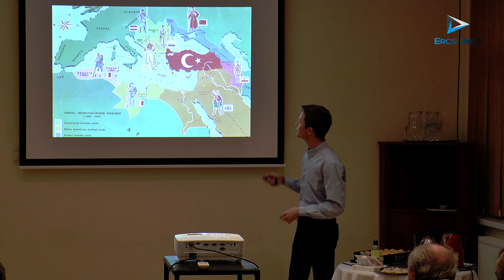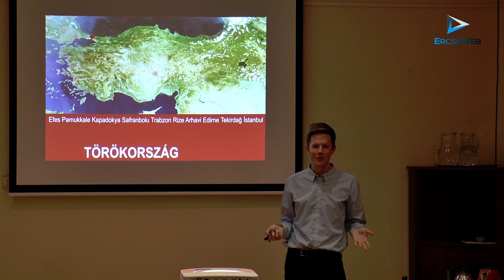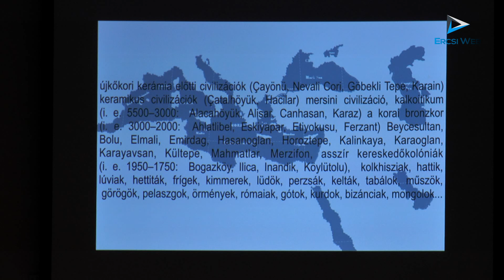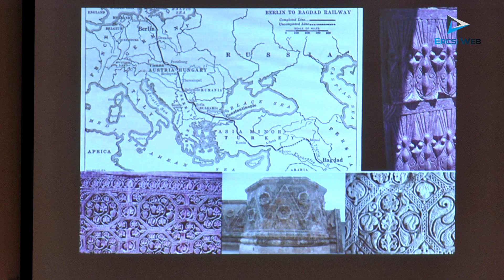Kovács Gergő előadásában Törökország látványosságai mellett a helyiek szokásait is megismerhettük